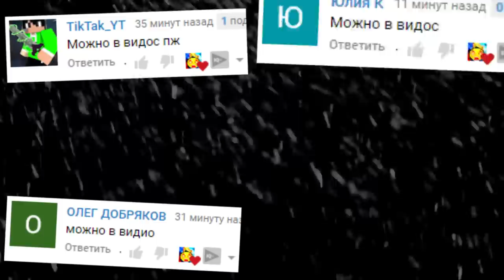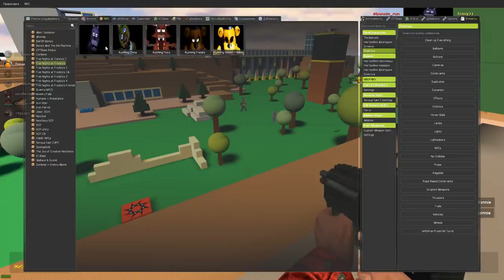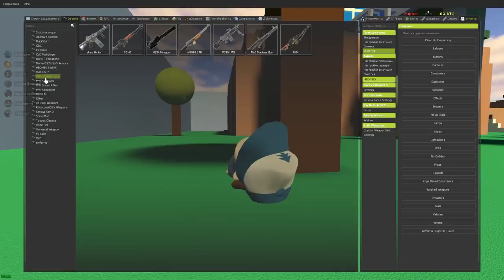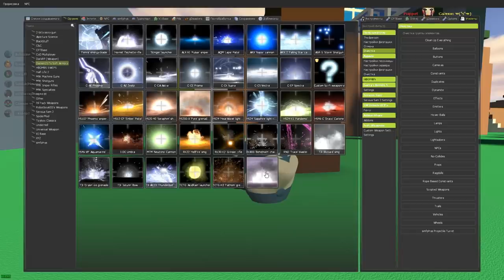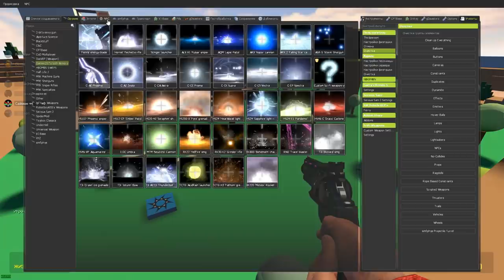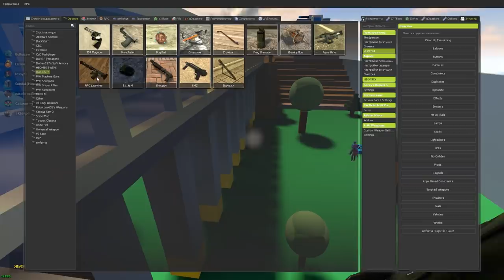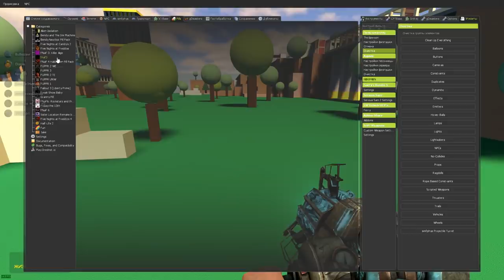АНИМАТРОНИКИ ТЕЛЕПОРТИРУЮТСЯ ЗА НАМИ В ГАРРИС МОД FNAF COOP ► Garry's Mod